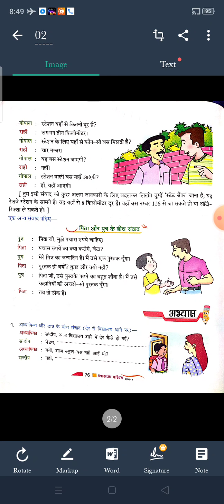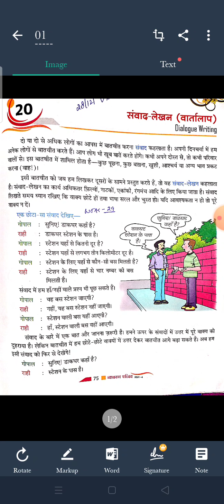Class 4, Chapter 20, Hindi 2